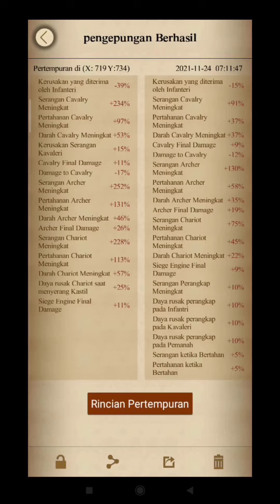CLASH OF KINGS || THE WEST